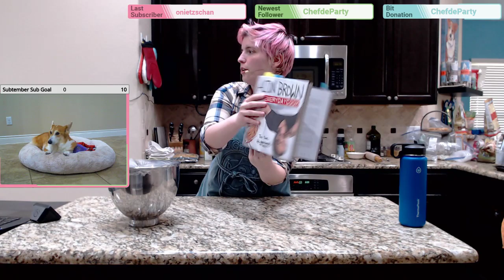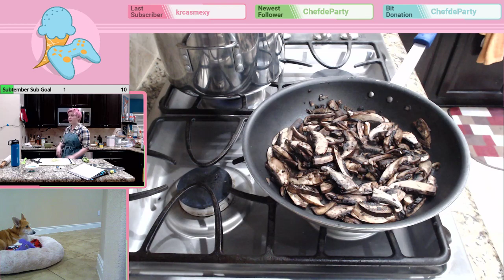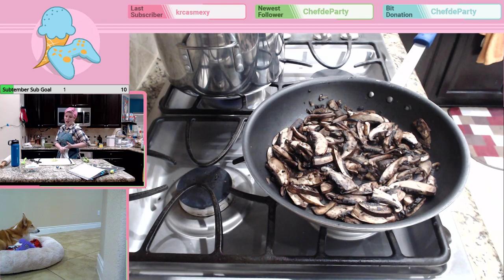Mushroom Stroganoff and Kouign Amann (Stream Archive)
Attempting to make the Kouign Amann recipe from the Great British Baking Show.